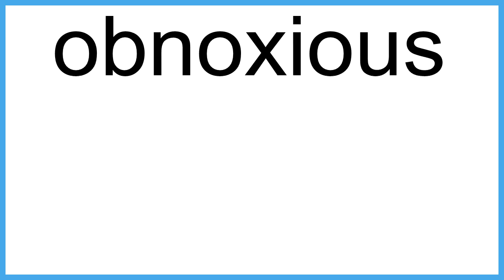obnoxious The New English Dictionary meaning | Vocabulary for Kids | Children's Dictionary